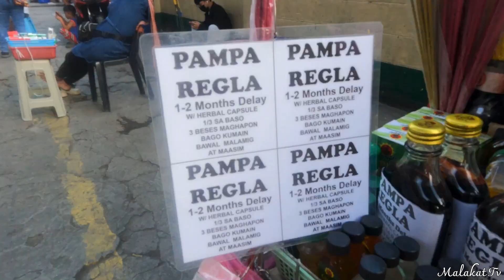MALAKAT TV AT BACLARAN SERVICE ROAD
Walk tour at Baclaran Service road